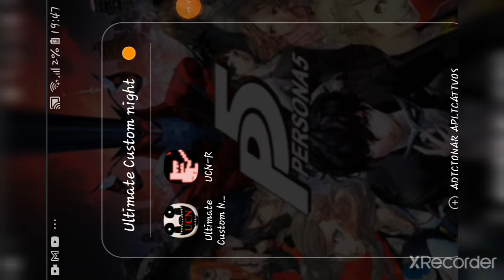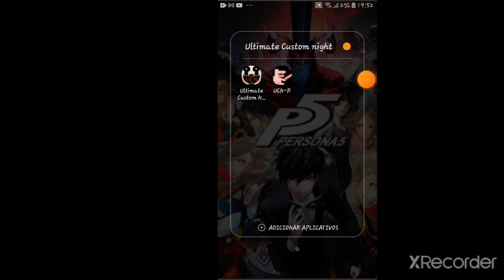Ultimate Custom Craft entenderam